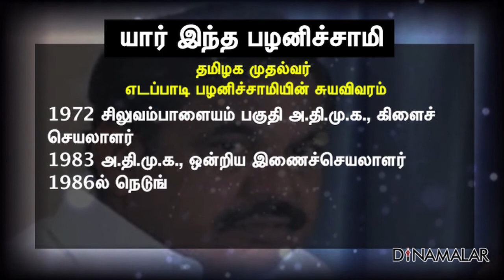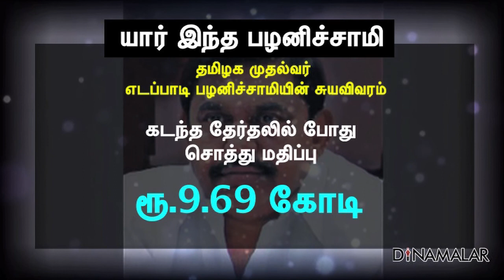Who is Edapady Palanisamy? Biography of TN Cm